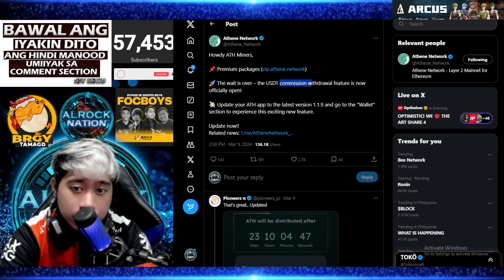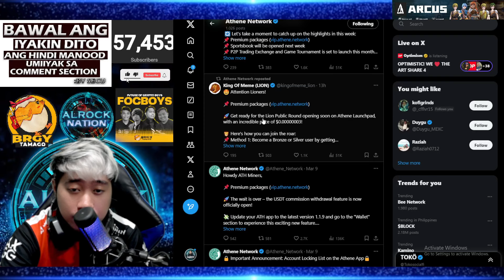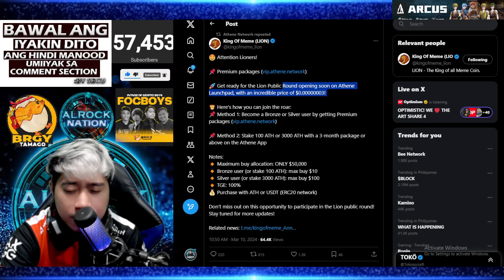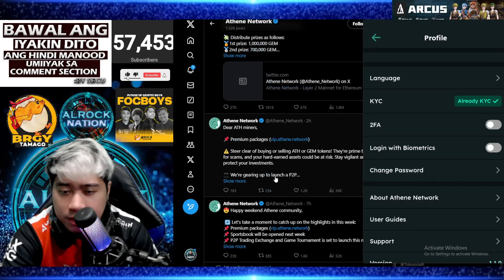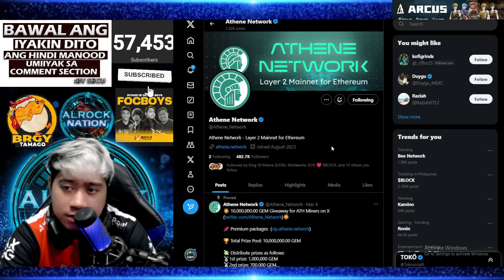ATHENE NETWORK MINING UPDATES! | Usdt Withdrawal / $LION / p2p with Pi Network Partnership!?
✅ATHENE REF CODE : 33ec88b3da
✅ATHENE KYC PICTURE ONLY GO TO PROFILE